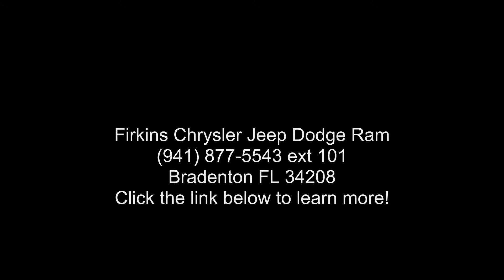2019 Ram 1500 Big Horn/Lone Star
CARFAX One-Owner. Clean CARFAX. Certified. White 2019 Ram 1500 Big Horn/Lone Star 4WD 8-Speed Automatic HEMI 5.7L V8 Multi Displacement VVT FCA US Certified Pre-Owned Certified, HEMI 5.7L V8 Multi Displacement VVT, **CLEAN CARFAX**, **ONE OWNER**, **STILL UNDER FACTORY WARRANTY**, **FACTORY CERTIFIED 100,000 MILE WARRANTY!!**, Quick Order Package 25Z Big Horn/Lone Star, Steering Wheel Mounted Audio Controls.

FCA US Certified Pre-Owned Details:

  * Vehicle History
  * Roadside Assistance